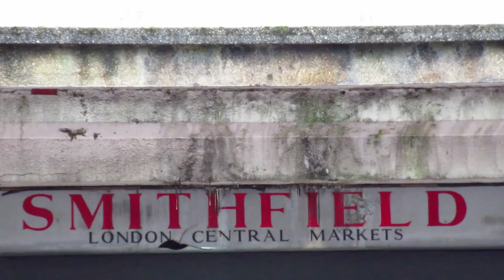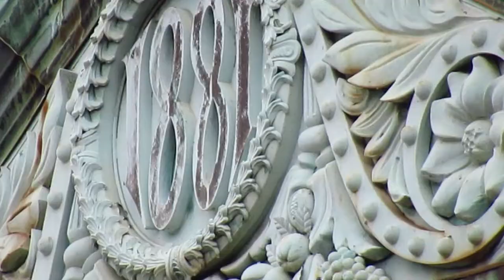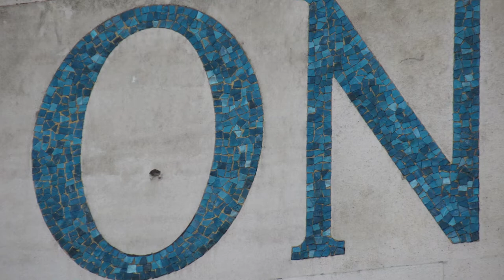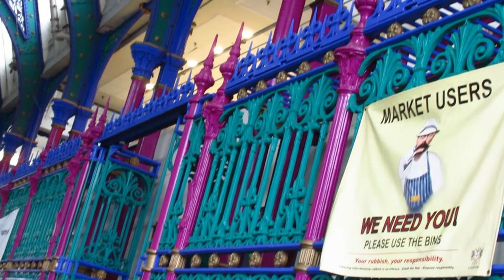Smithfield Market - new horizons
Smithfield meat market in London. Maybe part of it will be saved and converted, or maybe it will still be destroyed. The building was nearly demolished some years ago but who knows what happened? Like many of London's beautiful buildings, it is still under threat. Its never saved till it's saved. Architecture is just another commodity some some people: an asset to be wasted or replaced. Save London's Buildings!